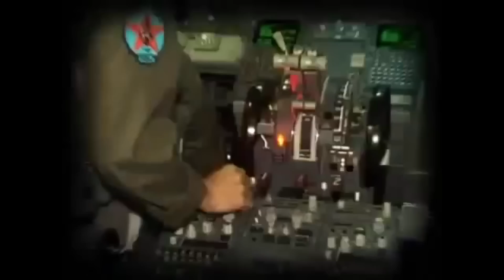605 เบื้องลึก !! เสี่ยวิชัย ใครบงการ?